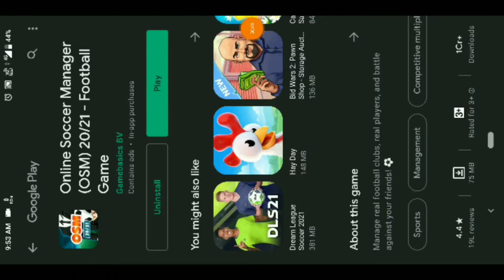Free OSM CUE FOR ALL in 8BallPool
Track_Giant Moon – Vendredi
[Free Copyright-safe Music]